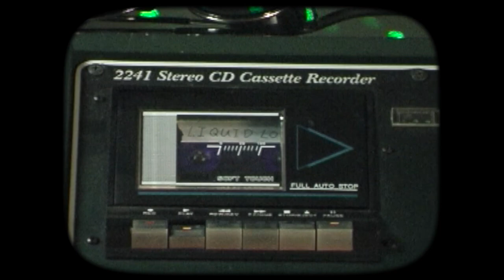SQUARMS - Liquid Love feat. Kv$hnoodle, John Dole & Philth Like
The sound of summer 2019 compiled into one little tune. Our gift to you.

Big tip to Roy Ayers, you the man.